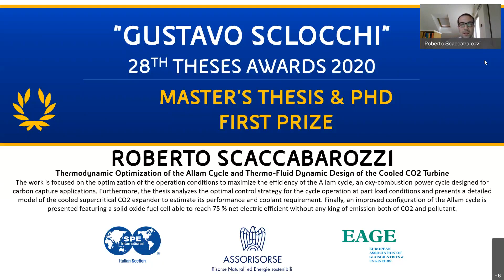28th Sclocchi Award - Roberto Scaccabarozzi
We share here Roberto Scaccabarozzi's presentation on ''Thermodynamic Optimization Of The Allam Cycle And Thermo-Fluid Dynamic Design Of The Cooled Co2 Turbine''. We congratulate again Roberto for this important achievement. should you want to have more information on this award. Roberto received the Master & PhD Award of the 28th Gustavo Sclocchi Award edition.